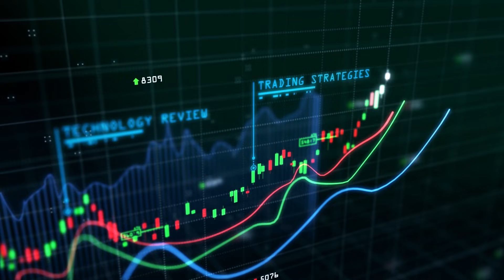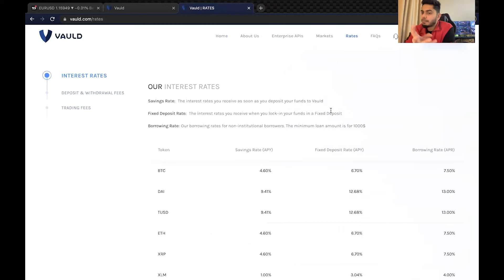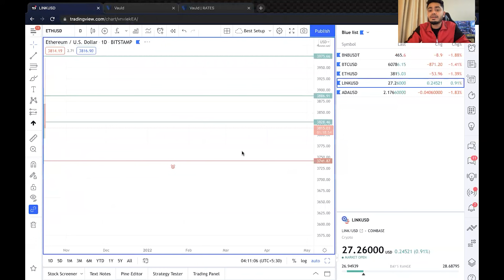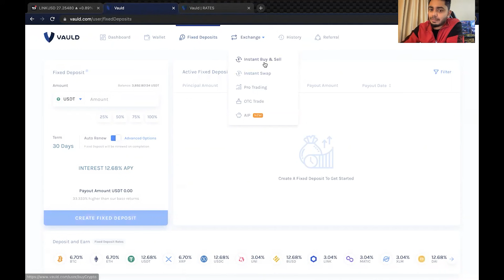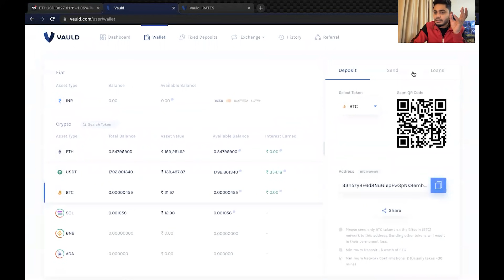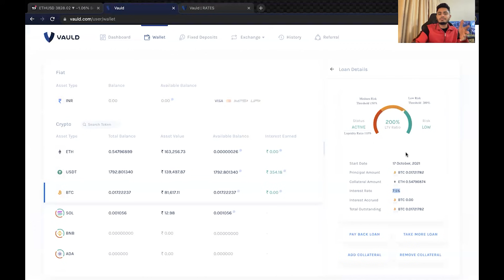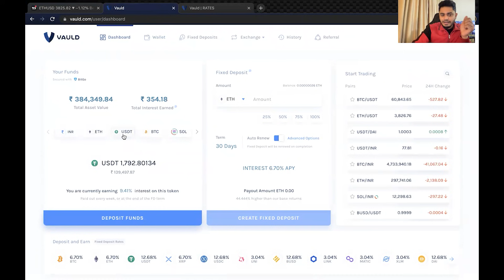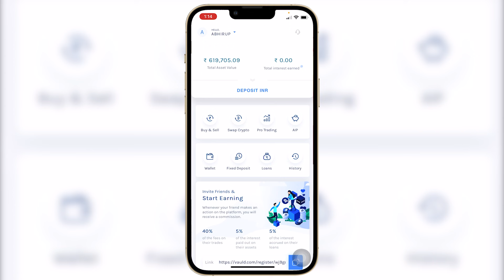Anish Singh Thakur taking Loan? || Loan in Cryptocurrency? || Booming Bulls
Code: Anish
(Get 10% Commission 💰as Kickback Using this link)